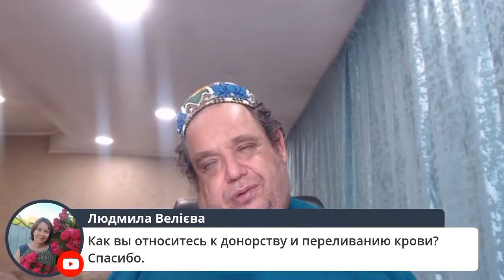Донорство и переливание крови. Алекс Бленд